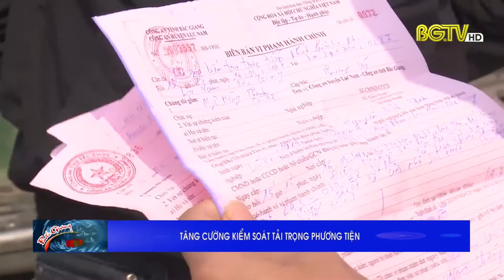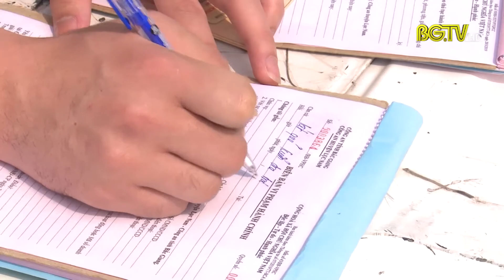Tăng cường kiểm soát tải trọng phương tiện